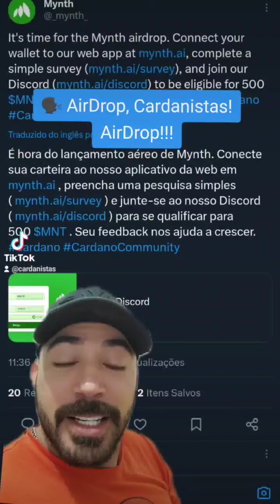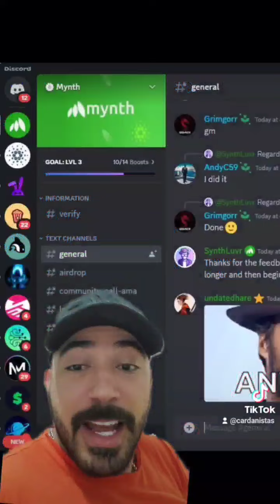AirDrop do Token $MNT Mynth.ai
Links necessários:

1.
2. Preencher uma pesquisa rápida

Quer ficar por dentro de tudo de pertinho que está acontecendo na Cardano? Seja um apoiador Cardanistas!

NOSSAS REDES

PARCEIROS